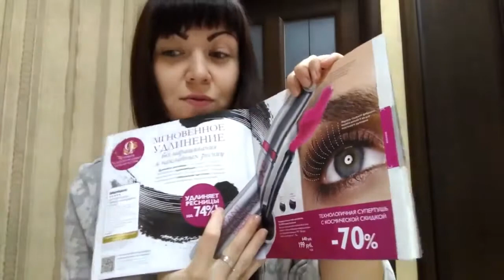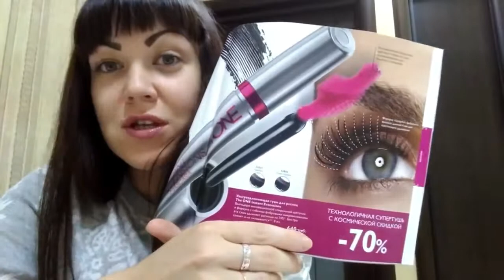Обзор ультраудлинняющей туши для ресниц The ONE INSTANT EXTENSIONS от Орифлейм